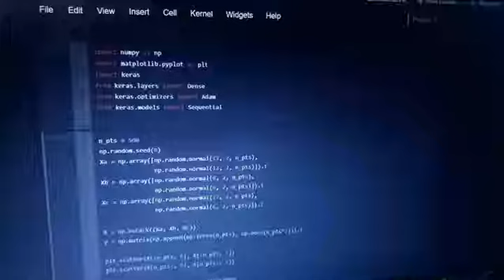Binary Classification Machine Learning Model Trainning in python notebook